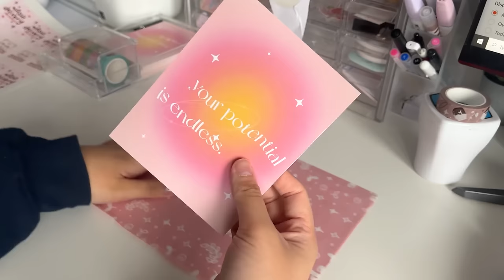🌷 asmr packing orders real time | asmr sounds + no talking + no bgm | small business 💗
hello and thank u for stopping by! *｡+˚✧
welcome back to another studio vlog (kinda) ♡ this is my first time doing a full pack with me video with no background music ! ✿ this was from my most recent shop update (which was my biggest to date)!! do you prefer these kinds of videos with or without music? let me know! i hope you all found this relaxing or helpful to keep on in the background hehe ♡ until next time!
with love,
shania ♡

p.s. if u made it this far ily and i hope u have a great day ♡